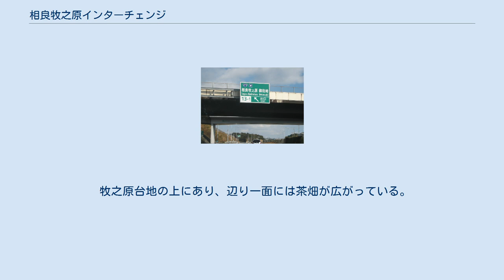相良牧之原インターチェンジ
相良牧之原インターチェンジ（さがらまきのはらインターチェンジ）は、静岡県牧之原市の東名高速道路上にあるインターチェンジ（開発インターチェンジ）である。
 かつての出口標識の表記は「相良 御前崎」となっており、下に「相良牧之原IC」と小さく書かれていた。
 吉田IC - 菊川IC間に新たなインターチェンジの建設を求める運動が1970年代中ごろから周辺市町村で活発になり、1978年に榛原郡南北縦貫道路建設促進規制同盟会が設立、1986年には牧之原インターチェンジ増設促進期成同盟会となり建設運動を推し進めた。
当初は日本道路公団を建設主体とする方向であったが、周辺の土地を開発して工業団地を造り分譲販売することによって得た利益でインターチェンジの建設費を捻出するという開発インターチェンジとして建設されることになった。
 1988年3月、静岡県と掛川市・島田市・小笠郡5町・榛原郡8町が発起株主となり金融機関やゼネコンが参加し、資本金 1億4200万円で第三セクター 牧之原総合開発公社が設立された。
社長にはインターチェンジの建設地である榛原郡相良町の町長が就任した。
 建設費の総額は45億円で、その内、日本道路公団が12億円、取り付け道路の建設整備に県と相良町が4億円、牧之原総合開発公社29億円を負担した。
公社の負担分は、NTT株売却益で社会資本を整備をすることを目的とした特別措置法によって無利子で15億円を、金融機関から14億円を借り入れ賄った。
公社はこの借入金29億円返済のためにインターチェンジに程近い約30haの土地に白井工業団地を建設した。
工業団地の建設費53億円はすべて金融機関から借り入れることになった。
 1993年に相良牧之原インターチェンジが完成し、1995年には工業団地が完成したがバブル崩壊後の景気低迷により思ったように分譲地の売却は進まなかった。
土地販売価格の値下げを余儀なくされ最後の土地売買契約が締結されたのは2007年になってからで公社には27億円の負債が残った。
同年9月の株主総会で公社は解散、負債はすべて金融機関が負担することとなり、懸案となっていた税金の投入は避けられた。
 牧之原台地の上にあり、辺り一面には茶畑が広がっている。
インター近くに切り立った傾斜地がいくつか点在するため、誤って転落しないよう注意を要する。